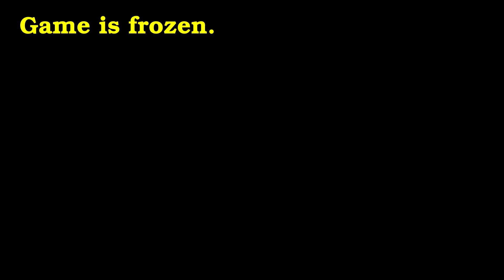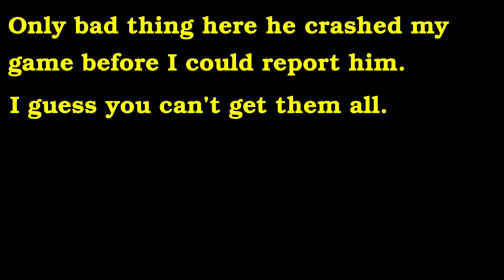Modders Leaving SCARED of Report GTA ONLINE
In this video you can see toasted mk2 that belonged to modder with 15 kd.Also there are few modders that leave that game once there's cover is blown.They leave in fear of getting banned.The last guy did crash my game but I think that was also in fear of report or but hurt same thing.For crew invites and friend request send me personal message on social club or drop comment on any video.Please leave a comment so I know how to improve.Thanks for watching see you in next one.